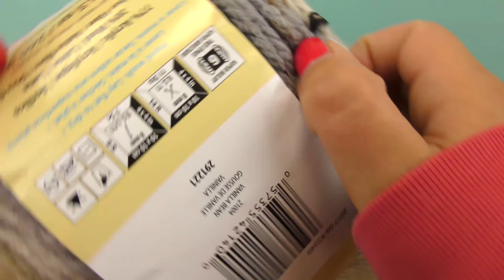Stickning: Tubhalsduk i pärlmönster